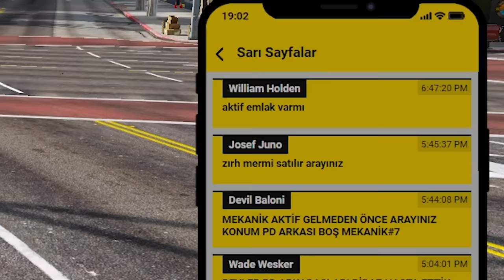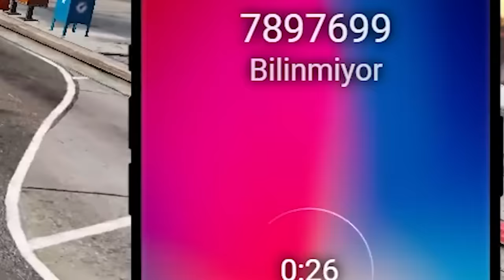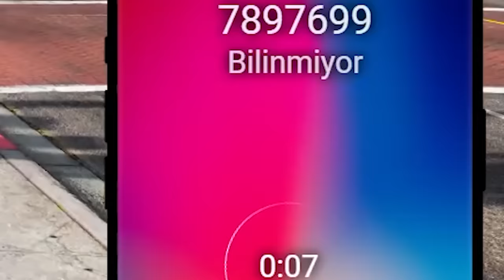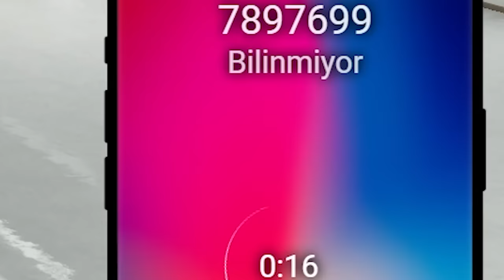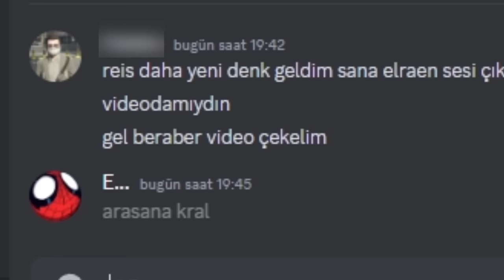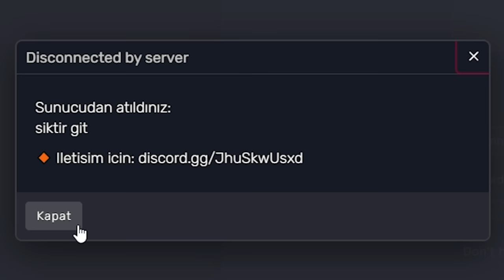ELRAENN'İ TROLLEDİM ! (Fivem Troll)